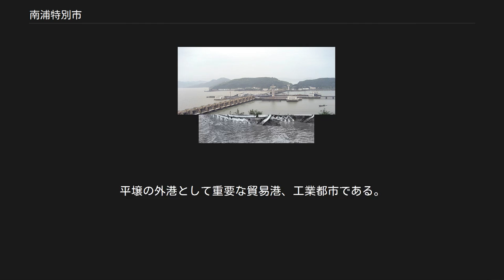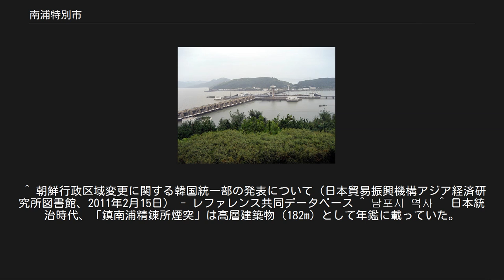南浦特別市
衛星写真。
写真の右側から左側にうねりながら流れるのは大同江。
川の北岸にあるのが南浦市街、写真の左端にあるダムが西海閘門 南浦特別市（ナムポ/ナンポとくべつし）は、朝鮮民主主義人民共和国の西部にある都市。
平壌の外港として重要な貿易港、工業都市である。
市名は鎮南浦に由来する。
1979年から2004年までは直轄市に位置付けられ、2004年以降は平安南道に属する「特級市」となった。
 2010年に政府直轄の「特別市」になったという観測があり、大韓民国統一部も「特別市」への変更が行われたと発表しているが、特級市から特別市への変更が行われたかについて留保する見解もある。
 大同江河口から39km上流にある港湾都市。
北側は直轄市の平壌、南側は黄海北道と接する。
 2区域5郡を管轄する。
 日露戦争時、満州に向かう途上で南浦に上陸した日本軍 李氏朝鮮時代までは小さな漁村に過ぎなかったが、1894年の日清戦争で日本軍の兵站基地となり、1897年開港し、鉄道も敷設されて急速に発展した。
 1945年までは「鎮南浦」と呼ばれ、平安南道に属した。
1905年には統監府の地方官署である理事庁が置かれた。
日本による韓国併合後の1913年には府制が施行され、鎮南浦府に位置付けられた。
 1979年12月、龍岡郡と大安市を編入して直轄市に昇格し、平安南道から分離した（南浦直轄市）。
 2004年1月9日、行政区画の再編が行われて南浦直轄市は廃止され、平安南道に編入された。
中心部は南浦特級市となり、郊外の区域は南浦から切り離されて郡となった。
「特級市」は道に属する行政区分であり、この名を持つ行政区分は同国初である。
 2011年2月15日に大韓民国統一部は、「南浦特別市」への変更が行われたとの見解を発表した。
 この節の出典 西海閘門 日本統治時代から平壌の外港として朝鮮北部最大の貿易港であり、貿易額は釜山、仁川に次ぐ第3位だった。
また精錬所を始め、ガラス、造船、化学工業が発達し、漁業も盛んだった。
現在はガラス、機械、有色金属類が中心となっている。
 市内の工業団地には韓国統一教会系企業との合弁企業、平和自動車の工場があり、乗用車が生産されている。
 大同江の河口には「西海閘門（ソヘカンムン、さいかいこうもん）」と呼ばれる巨大な河口ダムが建設されている。
ダム湖内部は淡水化され、堤防上には鉄道（西海閘門線）と道路が作られ対岸同士を結び、南浦港に入る大型船が通るための閘門も複数設置されている。
堤防は治水と水運・交通のために建設されたもので、1980年代に朝鮮人民軍などを投入して大々的に工事が進められ、1986年に完成した。
この巨大工事は金正日の指導の賜物とされ、朝鮮中央放送のテレビニュースのバックにもしばしば登場している。
 平壌の海の玄関口として海運、河川航路、鉄道、道路が発達し、北朝鮮の海外貿易の中心である。
 1998年に完工した青年英雄道路が南浦と平壌を繋いでいる。
 南浦周辺には、新石器時代の巨石墓や高句麗時代の壁画古墳、山城が残る。
 かつて南浦直轄市に含まれていた龍岡郡・江西郡の壁画古墳は、2004年に指定されたユネスコ世界遺産「高句麗古墳群」の一部を構成する。
ユネスコの資料では以下の古墳が「南浦」（Nampho）地区に所在すると記載されており、これに従って南浦市に所在すると記載されることがあるが、直轄市の解体により現在は市域外にある。
 ^ 第三版,日本大百科全書(ニッポニカ), デジタル大辞泉,百科事典マイペディア,世界大百科事典 第２版,大辞林. “南浦(ナムポ)とは - コトバンク” (日本語). コトバンク. 2018年8月24日閲覧。
 ^ 小項目事典, ブリタニカ国際大百科事典. “ナンポ(南浦)市(ナンポ)とは - コトバンク” (日本語). コトバンク. 2018年8月24日閲覧。
 ^ 朝鮮行政区域変更に関する韓国統一部の発表について（日本貿易振興機構アジア経済研究所図書館、2011年2月15日） - レファレンス共同データベース ^ 남포시 역사 ^ 日本統治時代、「鎮南浦精錬所煙突」は高層建築物（182m）として年鑑に載っていた。
社団法人・同盟通信社『時事年鑑・昭和14年版』1938年（昭和13年）,652頁 ^ “統一グループ、北朝鮮と合弁の平和自動車から撤退”. 中央日報日本語版 (中央日報). (2012年1...